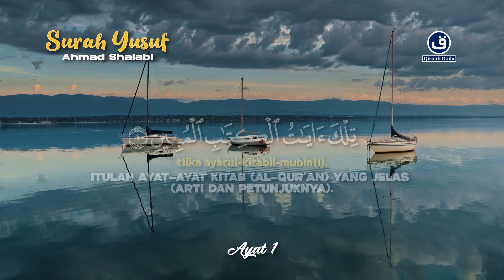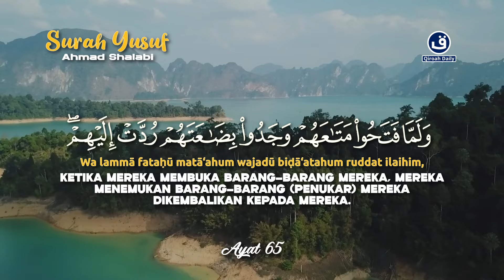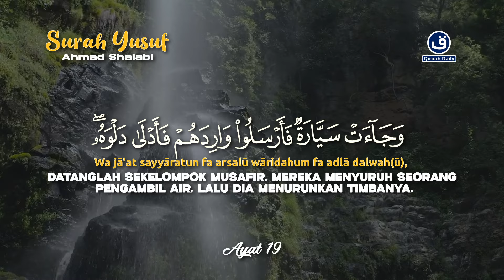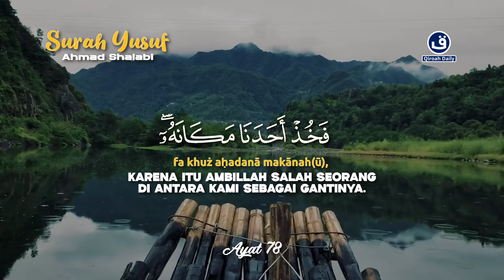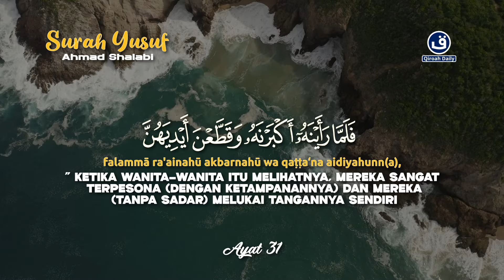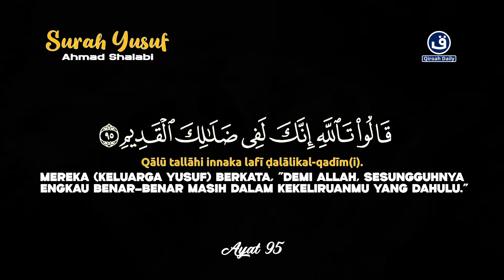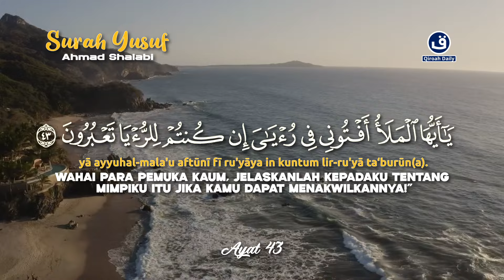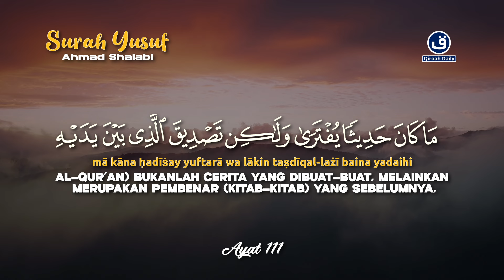SURAH YUSUF (سورة يوسف) MUROTTAL ALQURAN MERDU | PENYEJUK HATI DAN PIKIRAN